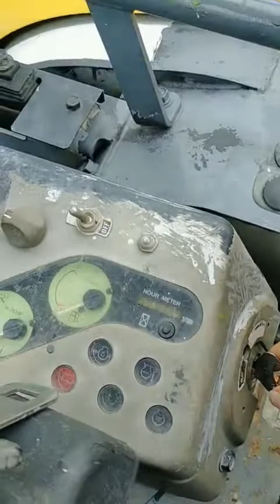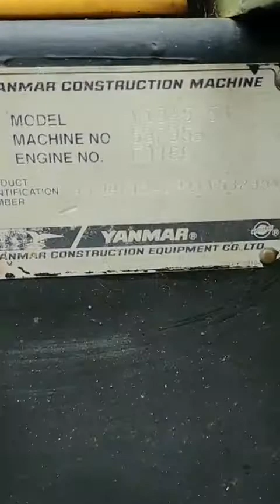💢 xe đào nghĩa địa giá rẻ tại kho, 👉 bé kim con Yanmar vio 45-5B ( phần tiếp Theo)